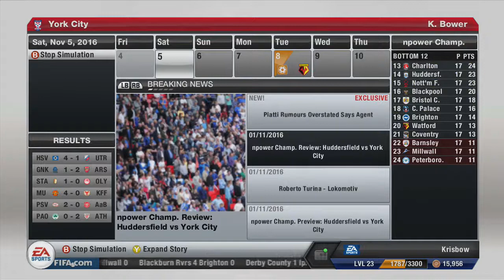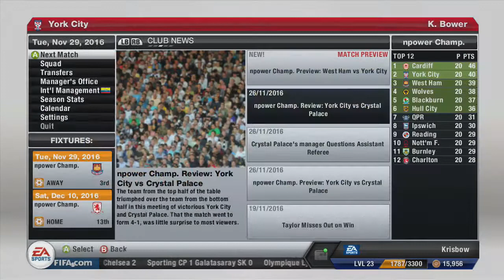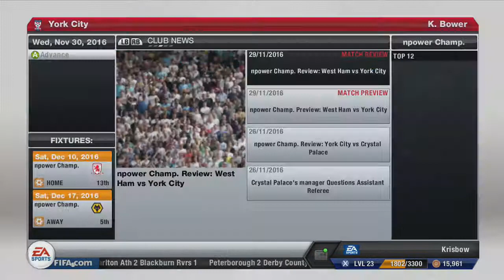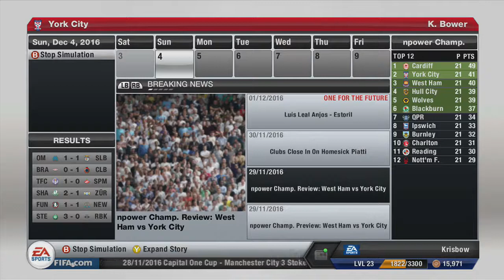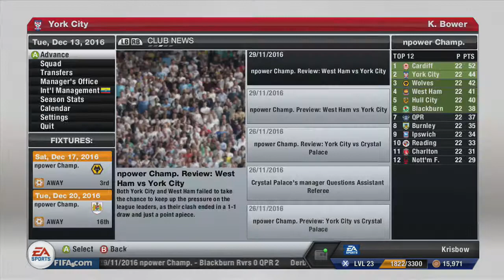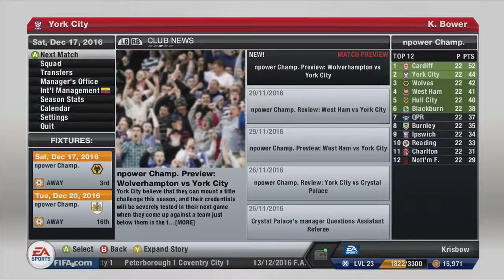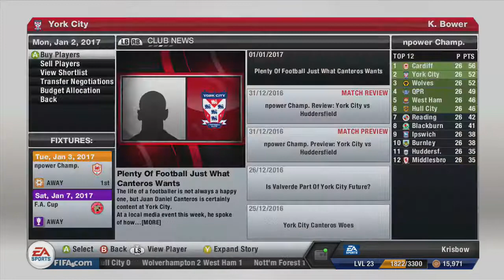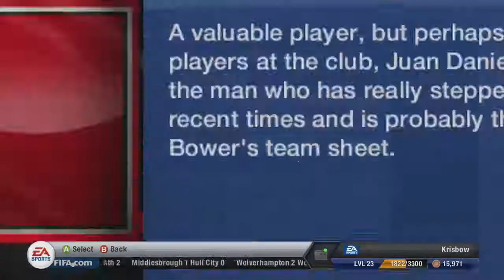FIFA 13 - York City Career Mode (Simulation) - EP 46 - Moving On Up!